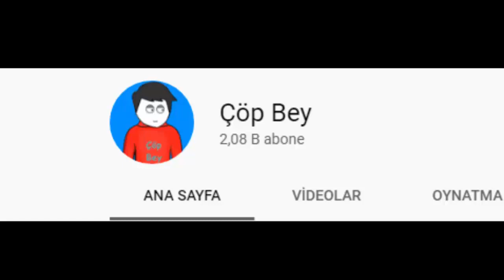Sınavda Osurmak Ne Hissettirir?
👉Herkeze merhaba ben Necip bugün Sınavda Osurmak Ne Hissettirir? adlı video ile karşınızdayım. Bu kanal artık ne hissettirir kanalıdır. Böylece bir sonraki videoda bildirim alabilrisiniz.

Selam millet ben Necip! Ne hissettirir kanalıyım. Kanalımız güzel bir abone sayısına geldikten sonra sizlere tekrar video çekmek istedim. Bu yolda bana destek çıkan herkese çok teşekkürler, iyi seyirler.
etiket/tags;

çöp bey ne hissettirir,
çöp bey youtube kanalının silinmesi ne hissettirir,
youtube kanalı,
youtube kanalı nasıl silinir,
youtube kanal açma,
ne hissettirir çöp bey,
ne hissettirir mtgk,
ne hissettirir mtgk meraklı,
ne hissettirir mtgk meraklı tv,
ne hissettirir kaplan bey,
ne hissettirir byjoker,
ne hissettirir bj,
ne hissettirir xrelan,
ne hissettirir yürüme animasyonu,
ne hissettirir yürüme animasyonu nasıl yapılır,
hacker olmak ne hissettirir,
korona virüsü olmak ne hissettirir,